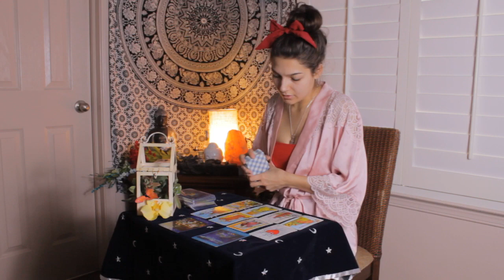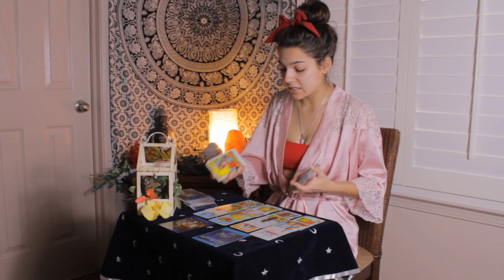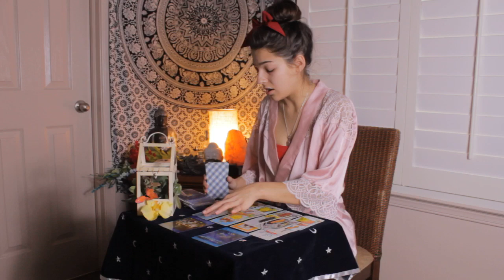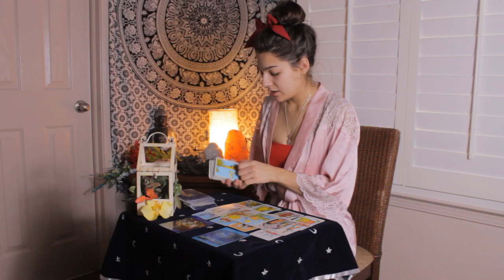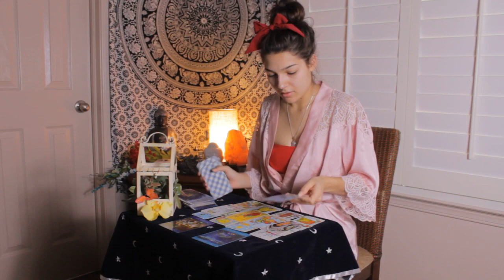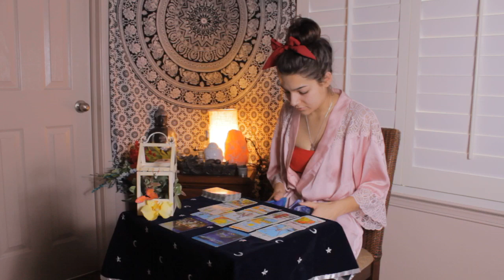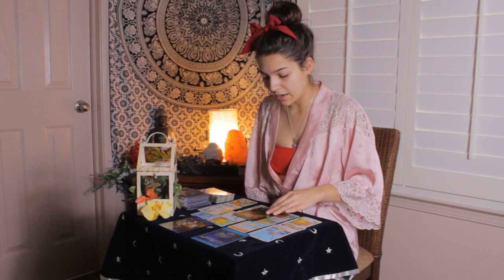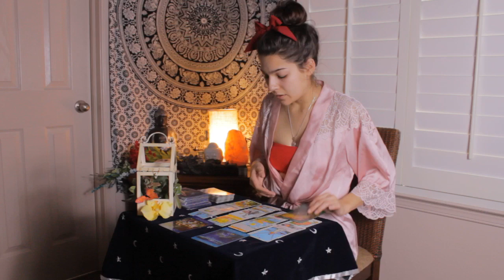♋️❤️CANCER❤️♋️ Feb 1-15 Love Tarot Reading • Clarity Received About Third Party Situation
DM on Instagram or email for $20 private readings